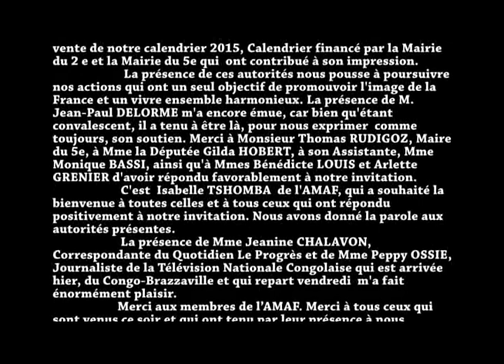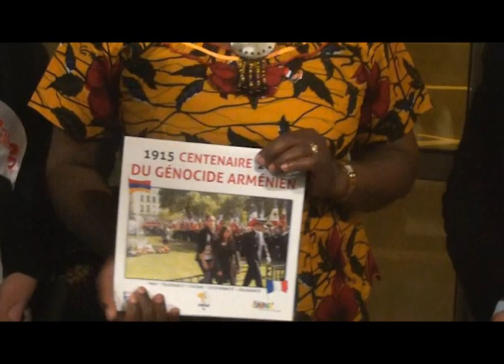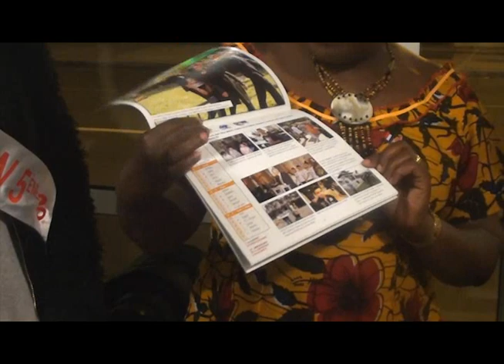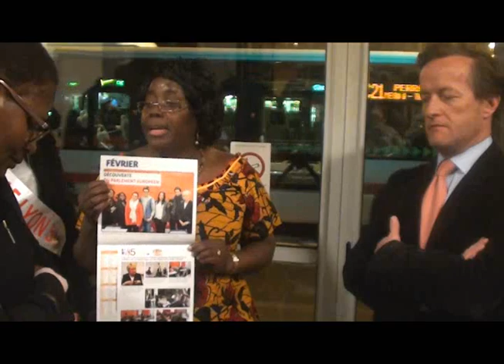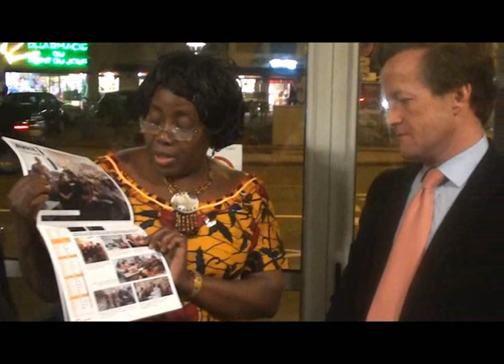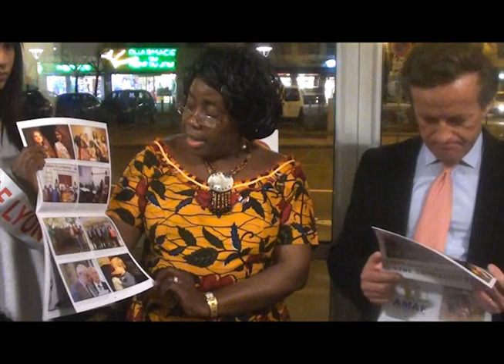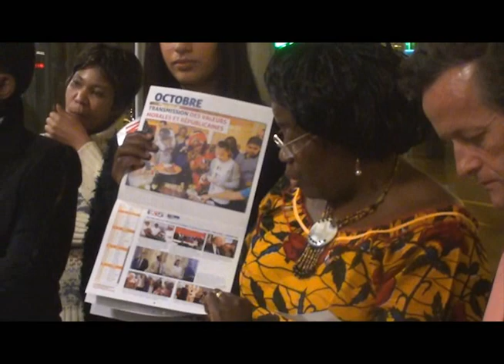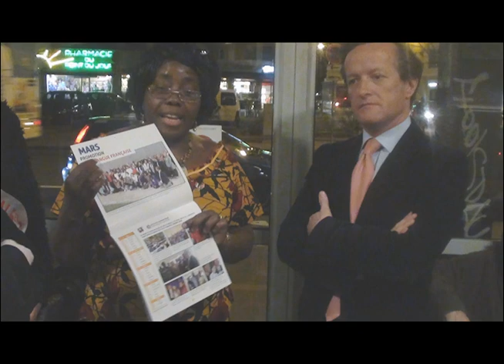Association des Amis de l'Afrique Francophone (AMAF 2015)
Bonjour,
                       Permettez-moi, de vous témoigner toute ma vive reconnaissance d'être venus ce soir au bar "Le Bénédicte ", pour la vente de notre calendrier 2015, Calendrier financé par la Mairie du 2 e et la Mairie du 5e qui  ont contribué à son impression.
                       La présence de ces autorités nous pousse à poursuivre nos actions qui ont un seul objectif de promouvoir l'image de la France et un vivre ensemble harmonieux. La présence de M. Jean-Paul DELORME m'a encore émue, car bien qu'étant convalescent, il a tenu à être là, pour nous exprimer  comme toujours, son soutien. Merci à Monsieur Thomas RUDIGOZ, Maire du 5e, à Mme la Députée Gilda HOBERT, à son Assistante, Mme Monique BASSI, ainsi qu'à Mmes Bénédicte LOUIS et Arlette GRENIER d'avoir répondu favorablement à notre invitation.
                      C'est  Isabelle TSHOMBA  de l'AMAF, qui a souhaité la bienvenue à toutes celles et à tous ceux qui ont répondu positivement à notre invitation. Nous avons donné la parole aux autorités présentes.
                      La présence de Mme Jeanine CHALAVON, Correspondante du Quotidien Le Progrès et de Mme Peppy OSSIE, Journaliste de la Télévision Nationale Congolaise qui est arrivée hier, du Congo-Brazzaville et qui repart vendredi  m'a fait énormément plaisir.
                     Merci aux membres de l’AMAF. Merci à tous ceux qui sont venus ce soir et qui ont tenu par leur présence à nous témoigner leur confiance.
M. Pierre FRAÏOLI, Gérant du bar "Le Bénédicte a mis à notre disposition son bar à titre gracieux et nous tenons à lui dire un grand merci.
                 Merci à M. Abdelkader BENSADAT d’avoir immortalisé cet évènement en réalisant cette vidéo.

                                        Mme Delphine BAYA
Présidente de l’AMAF (Association des Amis de l’Afrique Francophone)